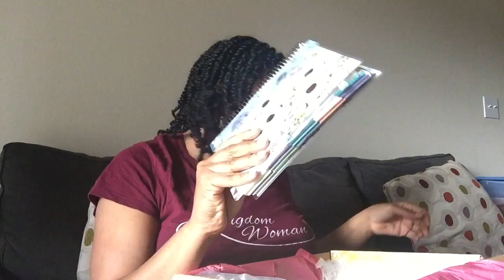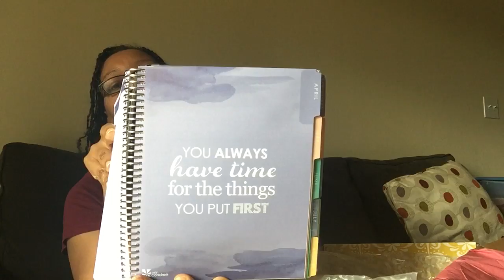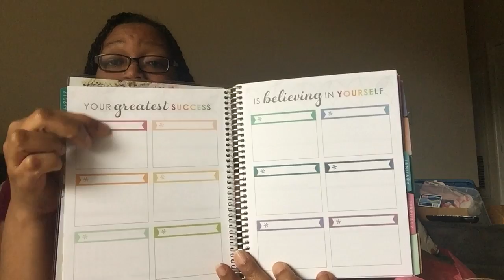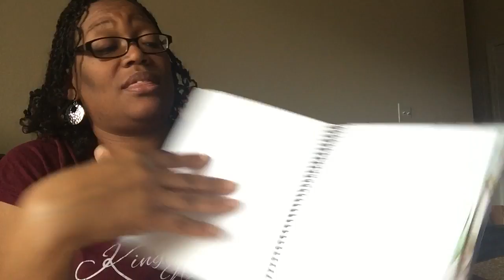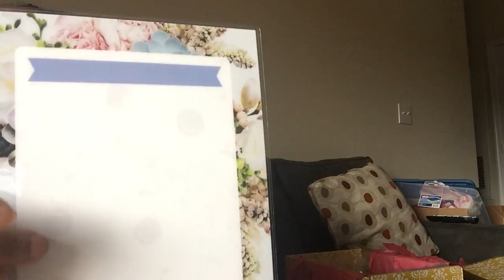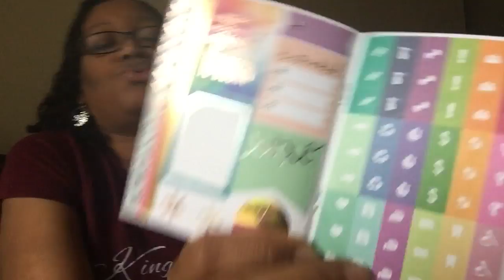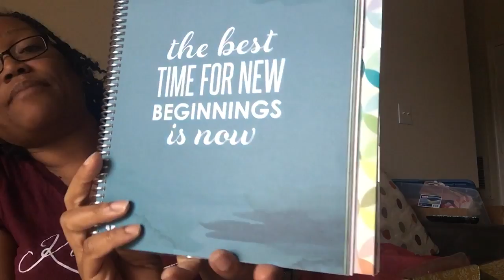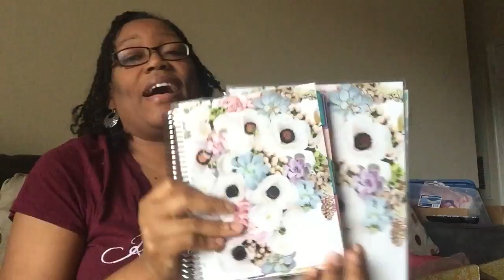Unboxing 2017 Erin Condren Planner